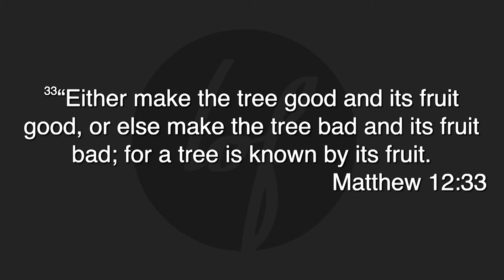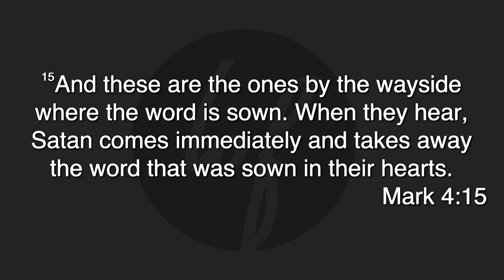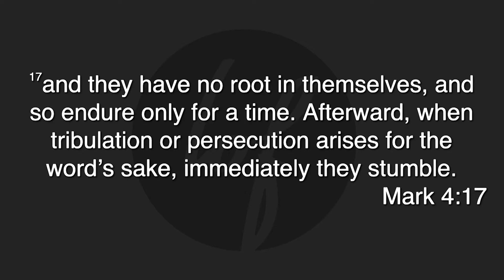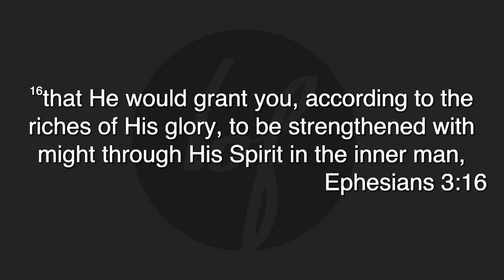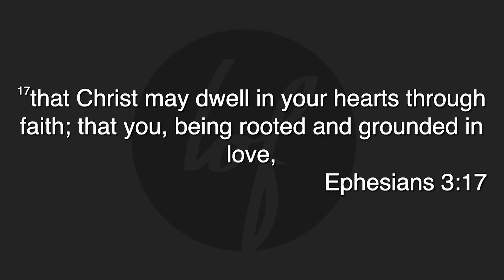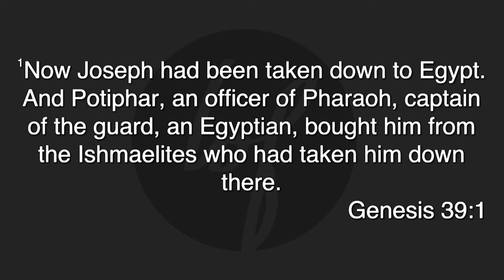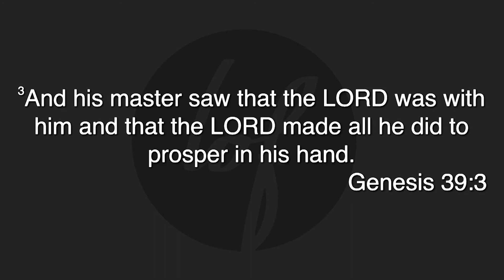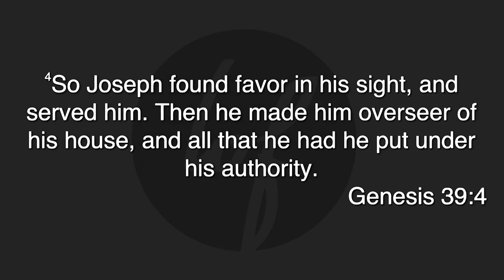The Power of The Seed (6) The Seed of Integrity